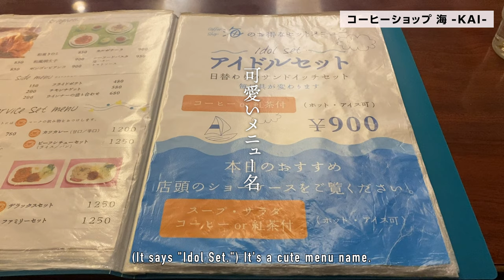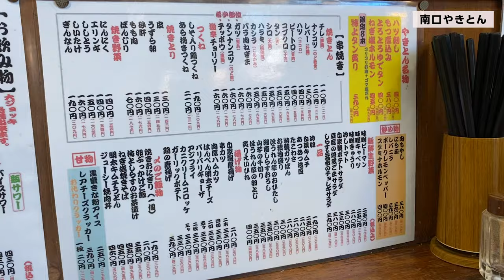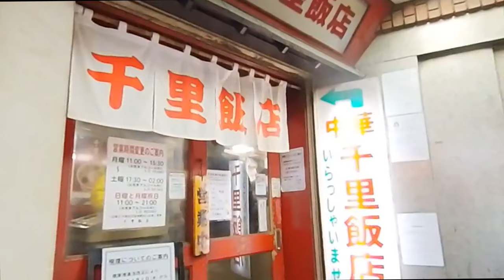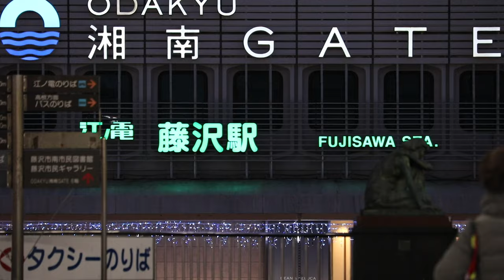【神奈川 藤沢】レトロ喫茶から懐かしの町中華、昼から呑める酒場巡り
2025年に再開発の計画がはじまるフジサワ名店、ダイアモンドビル、CDビルからなる藤沢391街区と南口付近を散策。昭和・平成を感じさせるレトロ喫茶、昼から呑めるやきとん屋、懐かしの街中華をご紹介します。
✅この動画で体験できること:

・再開発前の駅前の様子が見ることができます
・昭和レトロな喫茶店
・おすすめのやきとん屋さん
・町中華の名店をご紹介
✨ この動画を気に入ったら、ぜひ「いいね！コメントもお待ちしています！
🎥 チャプター
00:00 イントロ
00:34 フジサワ名店ビル
02:00 コーヒーショップ海 -KAI-
02:43 名店ビル地下スーパー
03:45 ダイアモンドビル
04:34 藤沢駅南口周辺
05:25 南口やきとん
07:35 千里飯店